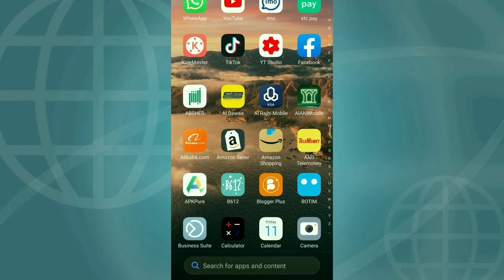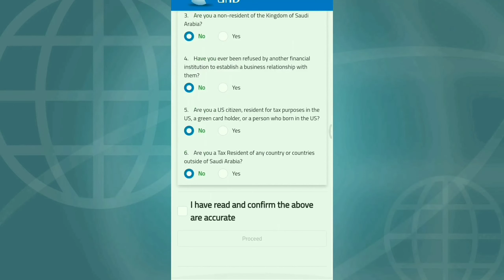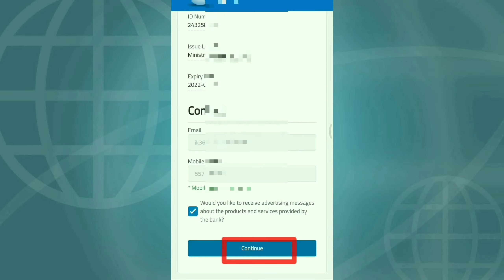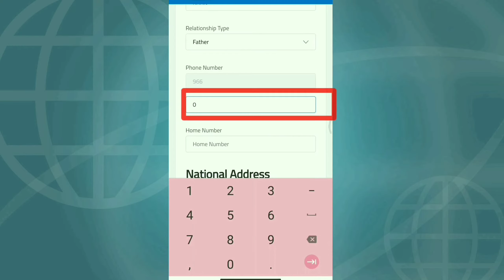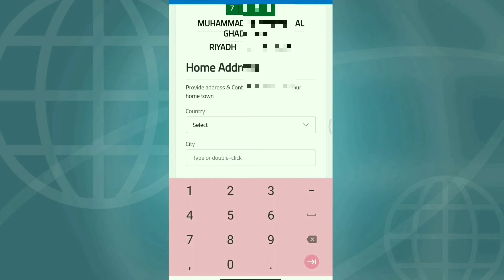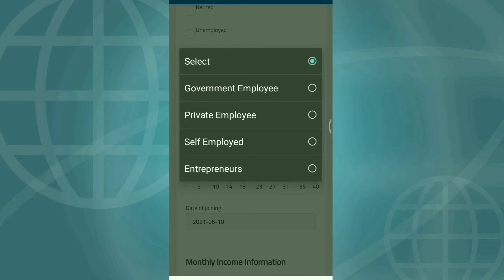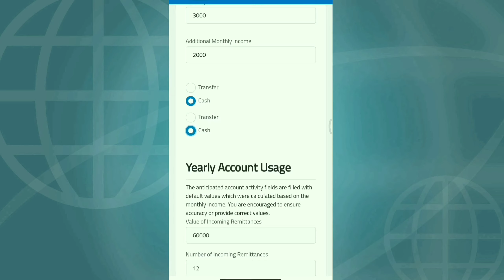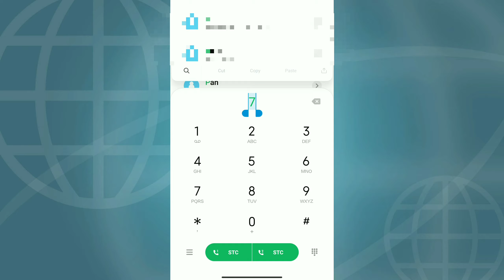Telemoney Online Account Opening Anb Bank SaudiArbi | ANB Bank Telimoney Me Account Kaise Open Kare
Anb Bank Telemoney Online Account Opening SaudiArbi | ANB Bank Telimoney Me Account Kaise Open Kare

Assalam walekum doston kaise ho ummid karta hun aap sab theek Honge to doston main is video main batane ki koshish ki hai ki aap ANB Bank Telemoney ka online Kaise aap account open kar sakte hain to doston Yahi ismein main Tarika bataya Hai Inshallah aapko samajh Aajayega To dost Meri Video dekh kar aap bahut aasani se account Khol sakte hain doston video mein Maine Ek Ek chij aap ko Bataiye hai aap video pura Dekhen aap ko Inshallah samajh mein Aajayega To doston Agar aapko Mera video Achcha Lage to meri video ko like Karen Mere YouTube channel ko subscribe Karen aur Bell icon ko daba deta Ki Aane wali video sabse pahle aapke pass pahuche mein Aisi video aapke liye banata rahata hun aapke kam Aane wali hoti hai aapko koi problem hoti hai to aap mujhe bata sakte hain video chahiye thank you

                                     Sukriya 🙏🌷

Greetings friends how are you hoping.  You'll be all right  I, friends, I have tried to tell in this video that how you can open an online account of Bank ANB Telemoney, so friends, this is the way I have told in this video that if you understand, then friends, in this video, tell me one thing that you  If you understand very easily, then by watching my video you can open your Bank ANB Telemoney account very easily.  Guys it's a very easy way.  Friends, you will understand this by watching my complete video.  SUBSCRIBE my youtube channel and press the bell icon so that you will get the upcoming video first because I keep making such videos which are of your own work and if you have any problem then you can tell me in the comment if you like.